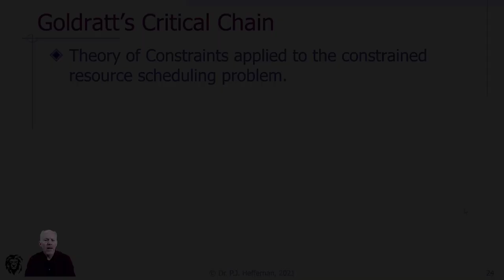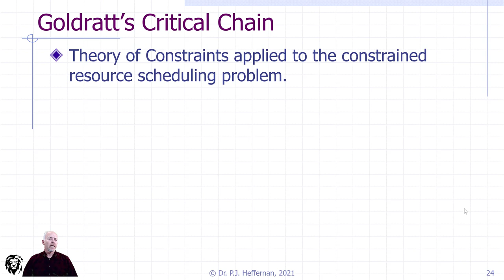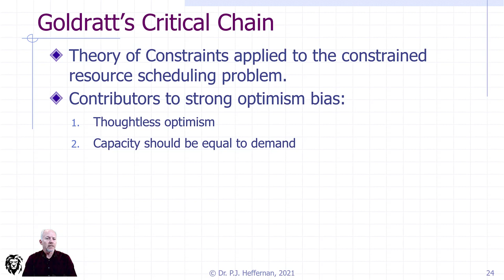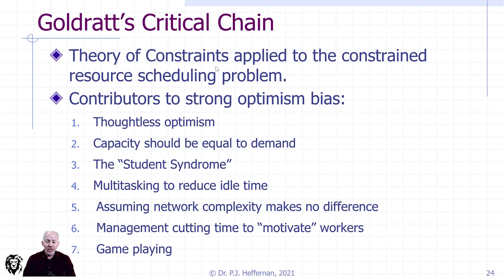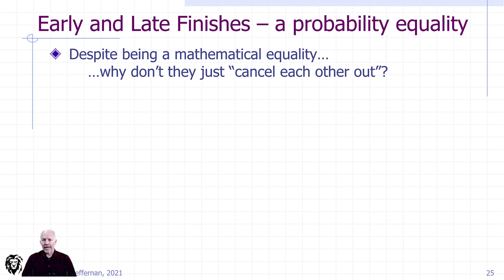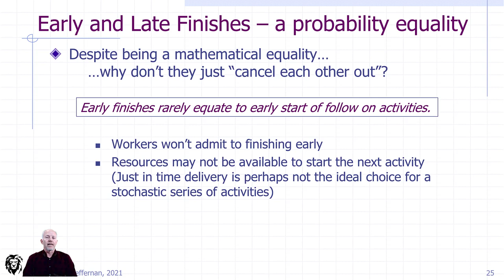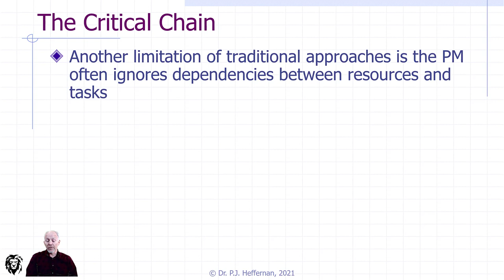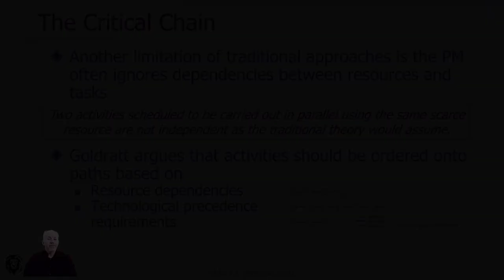Goldratt's Critical Chain in PM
This 16 min video concludes the discussion on scheduling and resource allocation with a look at Goldratt's work on the critical chain in Project Management.